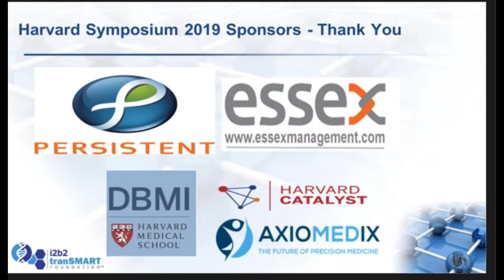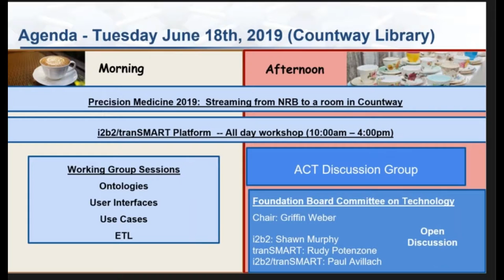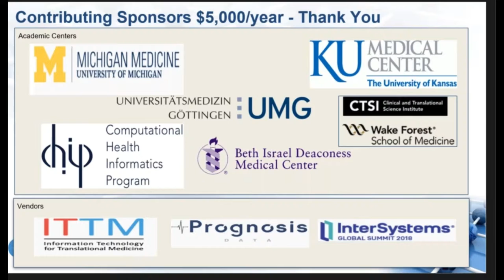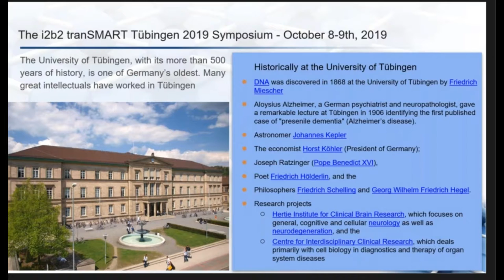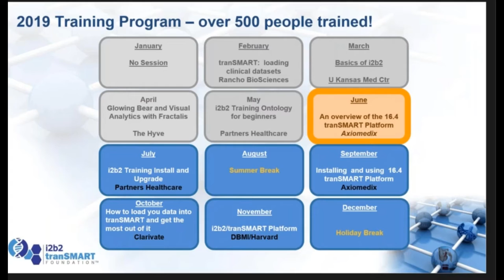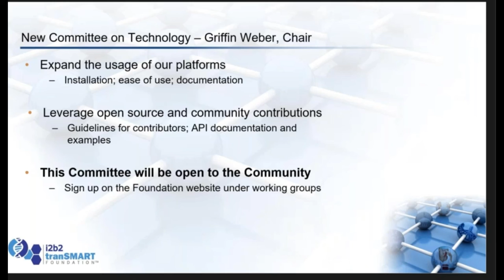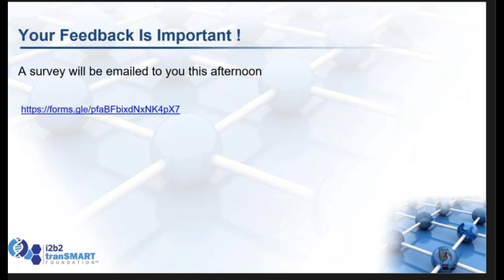Harvard 2019 - Welcome by Diane Keogh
Opening of the Harvard Symposium 2019 by the Managing Director of the i2b2 tranSMART Foundation.  Boston, June 17th, 2019.